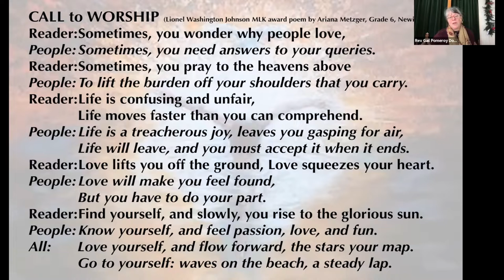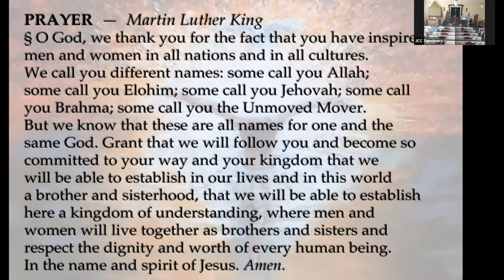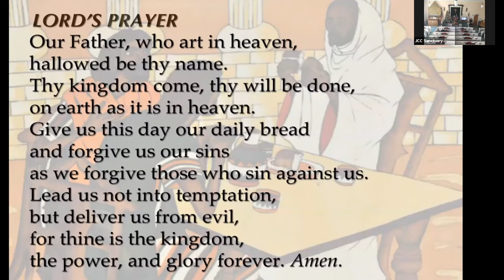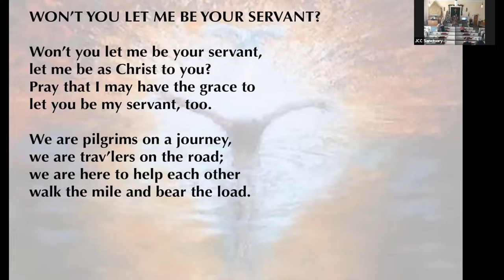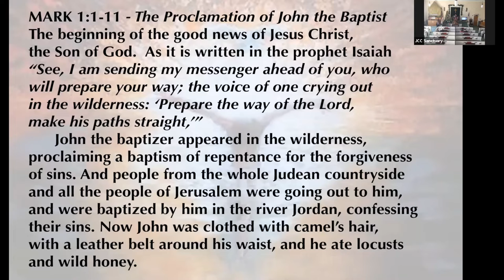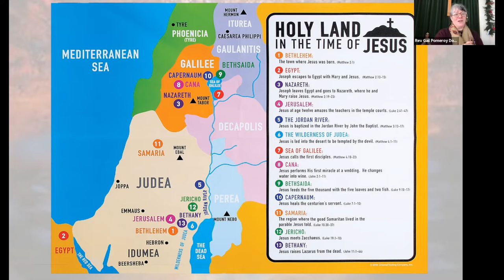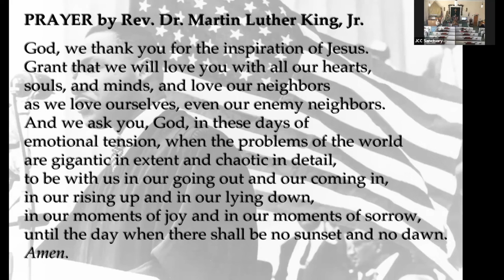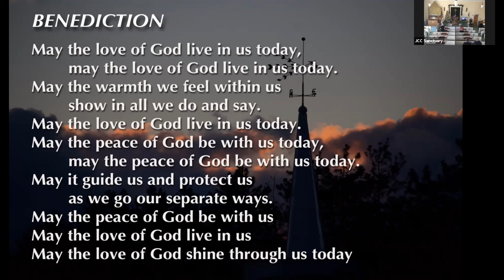JCC 011622 Service